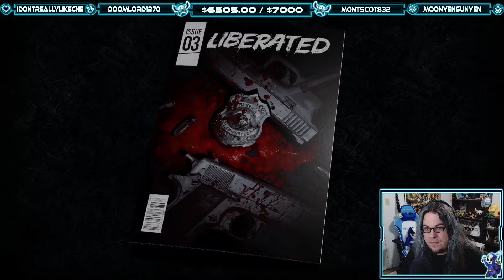Liberated | Live Stream Ep.3 | Issue #3 [Wretch Plays]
Let's play Liberated!  Streamed on 8/4/20.  Robbins supervises the interrogation of Father Tom, but the aging captain must suddenly defend his precinct from a Liberated counterattack!